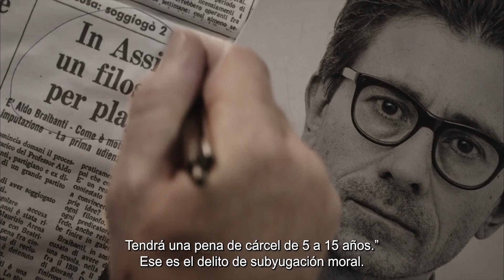El caso Braibanti | Tráiler subtitulado | StyleFeelFree. SFF magazine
Tráiler de la película 'El caso Braibanti' de Gianni Amelio.
Estreno en las salas de cine españolas el 14 de junio de 2023.